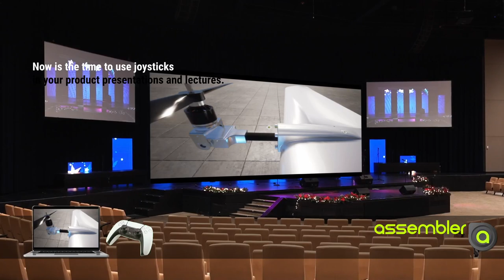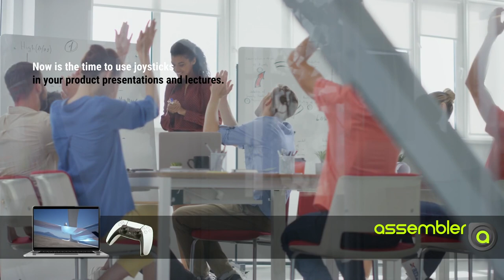ASEMBLERHK - USE JOYSTICK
Now is the time to use joysticks in your product presentations and lectures.

Assembler is world's highest speed 3D&VR Presentation and Content Creation Software.